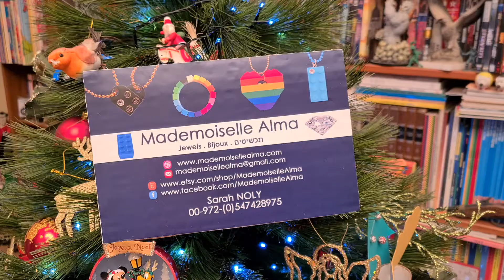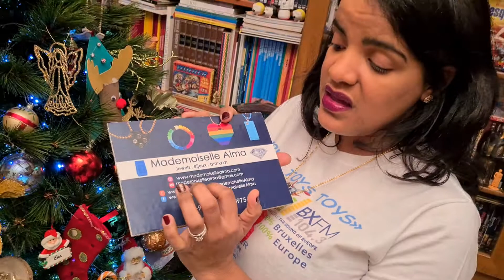MADEMOISELLE ALMA shopping geek Español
( versión en español -  Imágenes en 4K )

Sarah Noly, la diseñadora franco-israelína de Mademoiselle Alma; Inspirada por su hija, ALMA, "Mademoiselle"  fabrica joyas con ladrillos LEGO® y cristales SWAROVSKI® ... y  mucha imaginación.
A mi me encanta !

No dude en hacer clic en 'Me gusta' en mi página, que también es una tienda ♥ &

y también en más de 20 otras tiendas físicas o en la web.

Reúnase en amigos de Facebook.
Subscribennnnnnnnnnnnnnnnn usted!

GORJEO
En Twitter: Kidult Conso

Copyright Richard BLIN - 2020 (Temporada 2)
(Producción y realización)